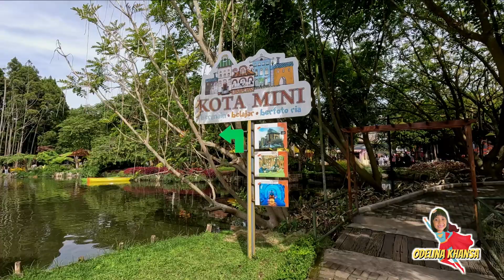Odel Naik Kuda di Floating Market Lembang Bandung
Naik Kuda di Floating Market Lembang Bandung, Odel Ga mau turun Gaiss !!

Hai Teman Teman kali ini kita mau Naik Kuda lho..
lokasinya di Floating Market Lembang ni gaess.. yuk ikutin aku ya..

daaa.

floating market lembang bandung,
floating market,
wisata floating market,
wisata bandung,
wisata lembang,
naik kuda di floating market,
purwakarta situ buleud,
video anak edukasi anak,
wisata di lembang bandung
wisata hits bandung,
wisata terbaru edukasi lembang,
wisata naik kuda lembang,